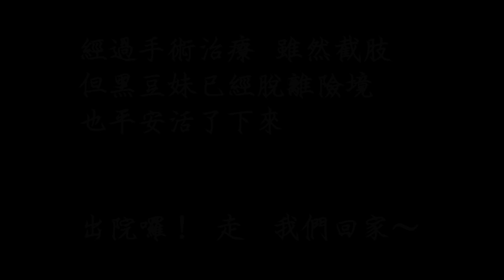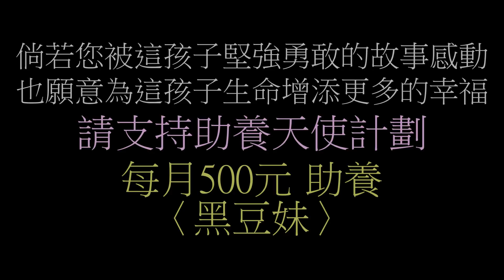跳跳跳跳黑豆妹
可以出院囉～
蝦米？！你居然還想要賴在這裡？
不行！不行！你趕快出院！院裡的點心都快要被你吃光光了……

連哄帶騙還要又催又請的…總算把黑豆妹帶離開了動物醫院……看樣子醫療團隊對牠太好了，居然讓牠不想離開？！

黑豆妹因為車禍被壓爛的前腳…傷勢嚴重一度因敗血症而失去性命……
在各界的集氣與幫助下，黑豆妹總算活了下來，雖然因為這場意外不得不截除一條前腿，但這並不影響黑豆妹的活力喔！

來探個病，你就可以滿場跑跳蹦……
不是偷翻志工麻麻的包包找點心，就是覬覦貨架上的誘惑……真想問問醫生，怎麼少了條腿卻多了份白目了呢？！虧你還是個女生ㄟ！！！

2019年6月，黑豆妹出院了！
雖然三催四請地才把這頑皮公主帶上車，但去糖果屋的一路上也還算乖巧啦！(至少沒有拆了籠子)……

跳跳跳跳黑豆妹，活力滿滿的青春美少女～即日起開始在糖果屋裡魅力四射！
你們願意守護牠嗎？
開放認養申請，但審核會很嚴格喔！
不知道這孩子有沒有黑豆的好運氣，找到一百分的好人家……

沒有人要沒關係…那就開放助養唄！
每個月五百元就可以讓黑豆妹在糖果屋裡持續搗蛋惹人愛！

甚麼？連助養都沒人要？
那…那…那拜託幫忙認購暖馨福袋…幫這臭小妞籌籌醫療費啦！吼～～～

網路ATM轉帳捐款：
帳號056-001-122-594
到非台灣銀行櫃檯匯款(俗稱電匯)：
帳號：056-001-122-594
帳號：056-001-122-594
分行名稱：BANK OF TAIWAN SAN MING BRANCH
SWIFT ADDRESS：BKTWTWTP056
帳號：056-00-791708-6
戶名：KAOHSIUNG CONCERN STRAY ANIMAL ASSOCIATION
捐款後請到協會官網填寫捐款通知系統：
ID： @kcsaa